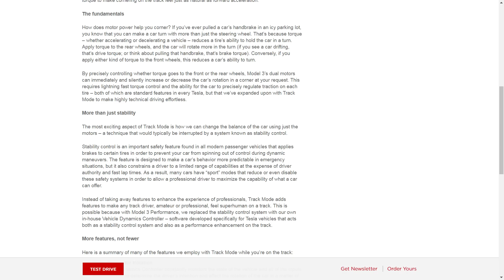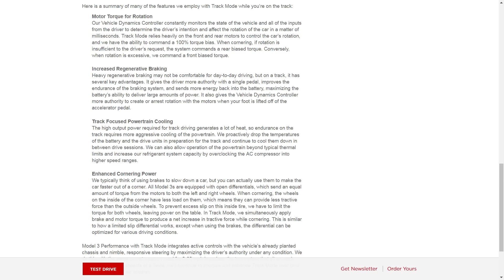Model 3 Performance disqualified at Global Time Attack Superlap